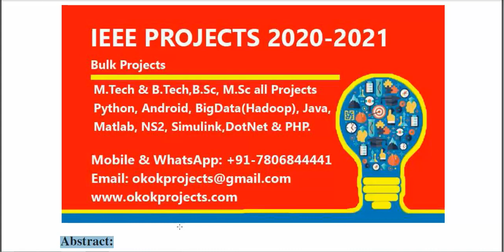Novel Three Hierarchy Multiple Tag Recognition Technique for Next Generation RFID Systems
* Complete Source Code
 * Complete Documentation
 * Complete Presentation Slides
 * Flow Diagram
 * Database File
 * Screenshots
 * Execution Procedure
 * Readme File
 * Video Tutorials
 * Supporting Softwares

Support Specialization
 * 24/7 Support
 * Ticketing System
 * Voice Conference
 * Video On Demand
 * Remote Connectivity
 * Document Customization